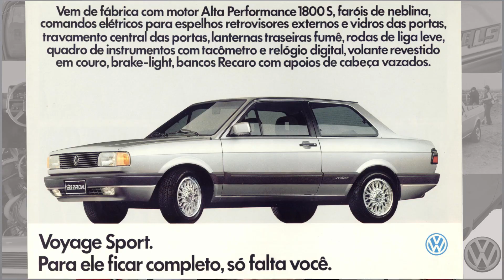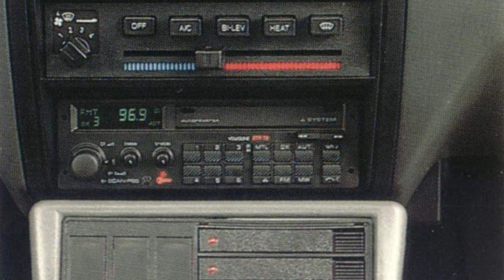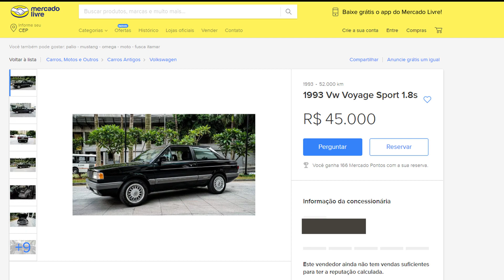Voyage - Voyage Sport - Voyage Quadrado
Voyage Sport - Falaremos hoje no Canal Autos Motivos, da série especial mais completa do Voyage, a Sport. Um carro que combinava estilo esportivo e requintado ao mesmo tempo.
Ele conciliava um pouco de Gol GTi, GTS e requinte num só carro.
Conheça aqui um pouquinho da história desse Voyage que deixou saudades e que até hoje chama muito a atenção por onde passa.

Grande abraço!

Roteiro, vídeo e edição: Ricardo Simone
Revisão e direção: Rosangela Canto

Canal Autos Motivos® - Para quem é louco por carros.